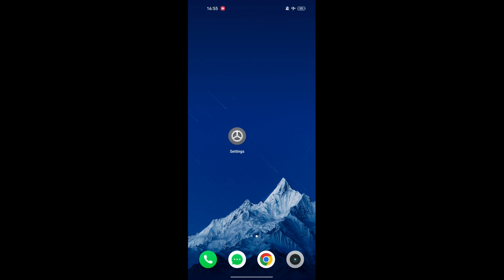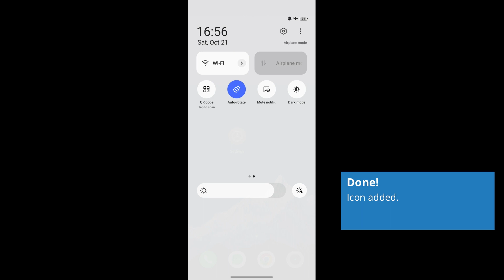How to Add Icon to Notifications Panel on Realme Android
How to Add Icon to Notifications Panel on Realme Android. How to add shortcut to panel on Android.